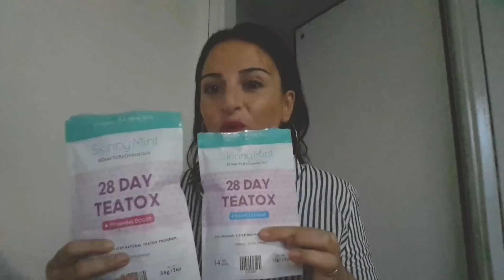Mes pépites du moment mais aussi de tous les temps !! aliexpress, aroma-zone...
Produits mentionnés : Poudre ortie piquante, Glycérine végétale, Huile Végétale de Buriti

Les produits suivants m'ont été envoyés gratuitement pour teste via la plate forme Octoly :

Ce produit m'a été offert par SkinnyMint

Ce produit m'a été offert par BIODERMA

Ce produit m'a été offert par NEUTROGENA

Ce produit m'a été offert par Klorane